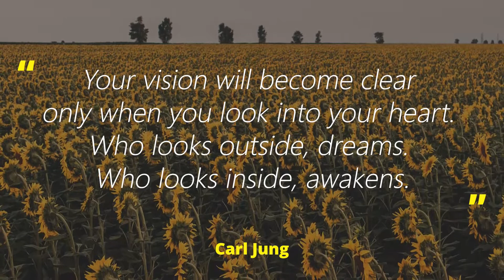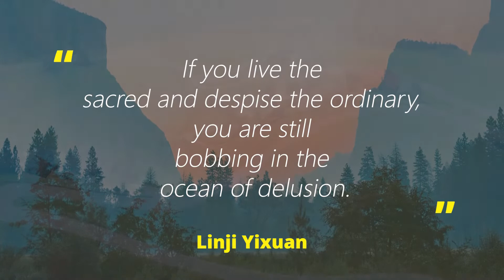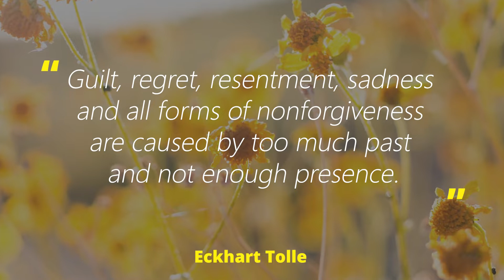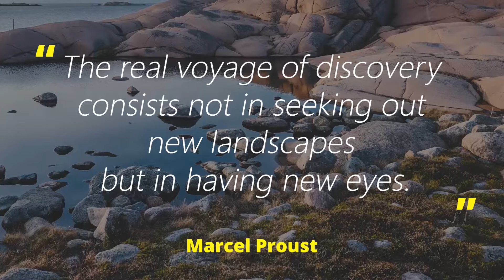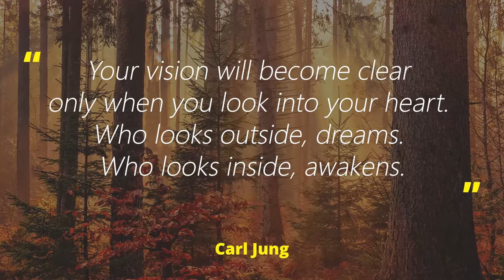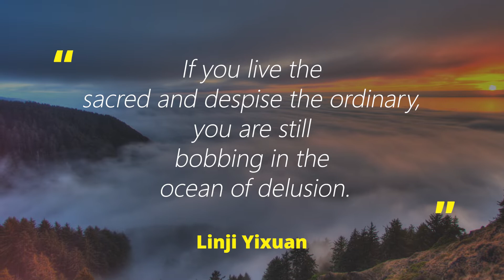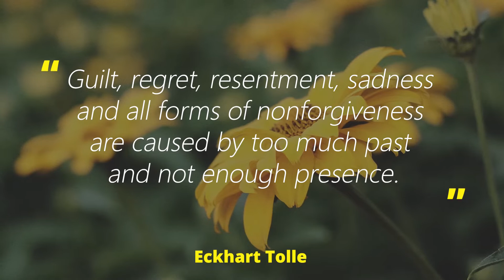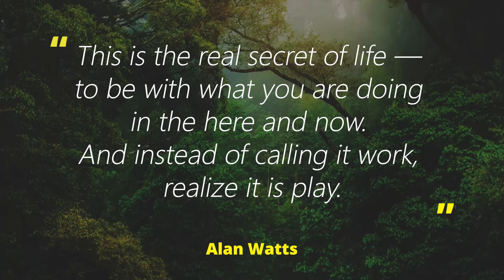Relaxing Music With Nature Sounds, Meditation To Calm Your Mind, Inner Healing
Hello Community!!! Welcome to Gazewithin Meditations & Relaxation Music. You are currently watching Relaxing Music With Nature Sounds, Meditation To Calm Your Mind, Inner Healing.

Do you need highly effective meditation music? Are you interested in music therapy that can aid your spiritual awakening?

Meditation music is a great way to relax and feel grounded. The benefits of meditation are so great it's no wonder this ancient practice is more popular than ever. This channel will give you the best meditation music for your spiritual awakening and journey, sadhguru chakras balancing through all of the 9 solfeggio frequencies!  Also, we will reveal how you can use the power of music therapy to help use the law of attraction and why it's one of the best ways to get into a meditative state!

Gazewithin Meditations & Relaxation Music

Music and Video by : Olympus Digital Assets